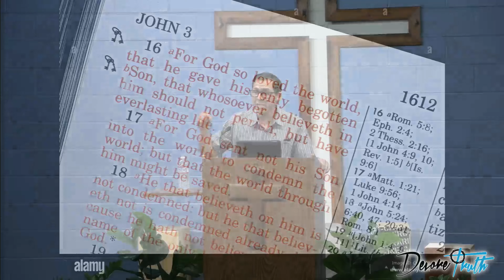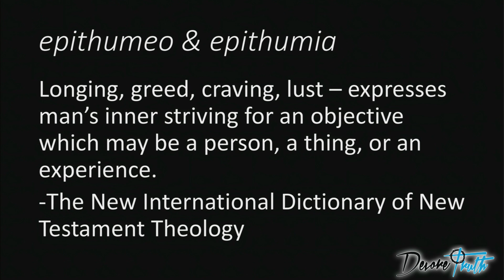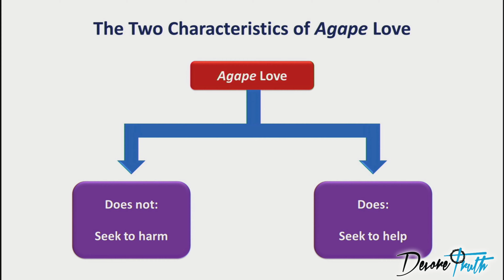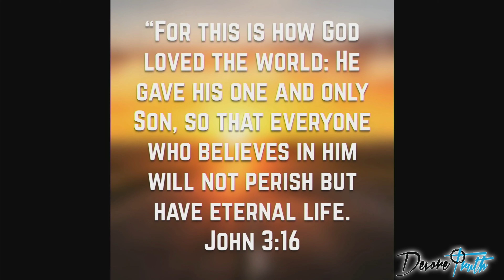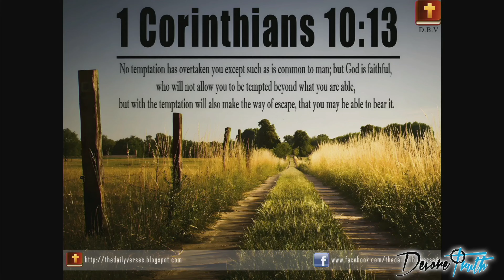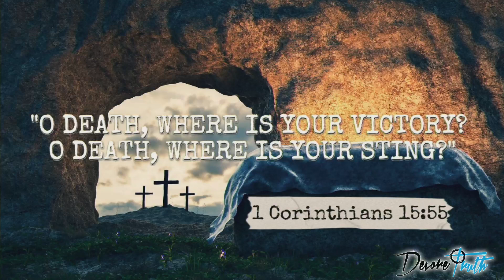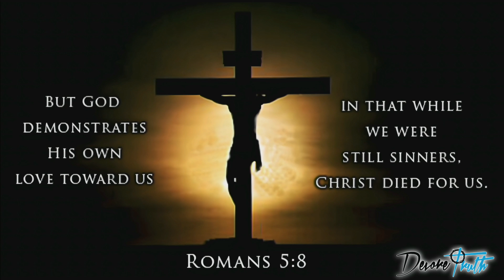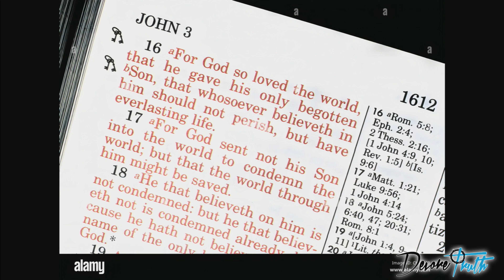John 3:16 - A Closer Look